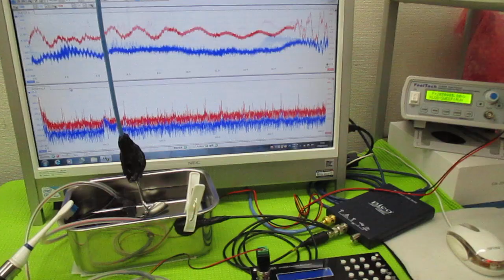メガヘルツの超音波発振制御（超音波システム研究所）